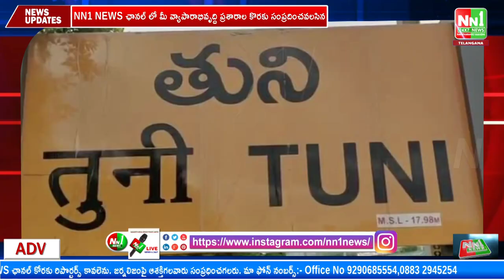తుని : పట్టణ పోలీస్ ఆధ్వర్యంలో సంక్రాంతి సంబరాలు ప్రారంభం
"nn1news live"
"nn1news luve"
"nn1news"
"nn1news live"

NN1 NEWS#
NN1 News#
nn1news live#
nn1news breaking news today#
nn1news Breaking#
nn1news Youtube on live#
nn1news Sucribe#